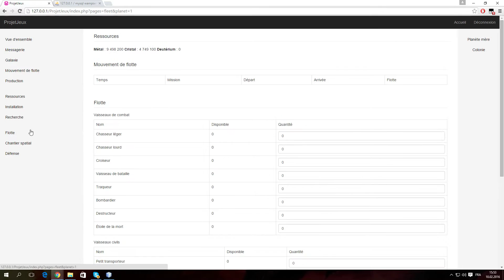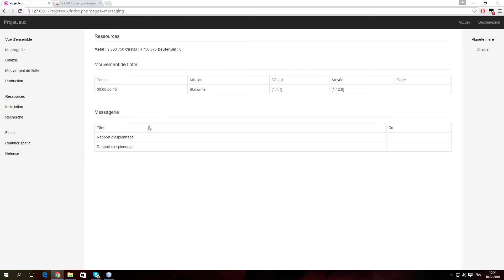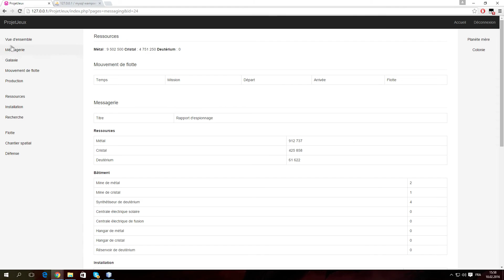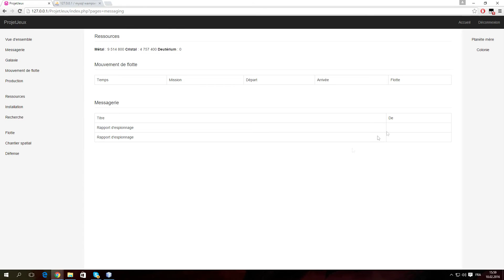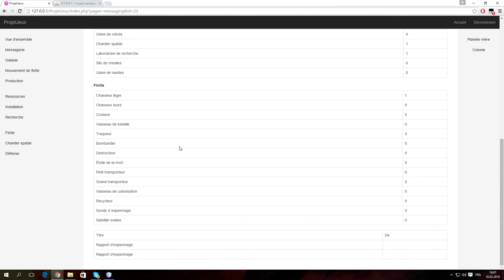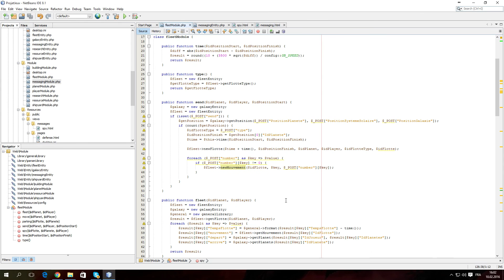Créer son jeu par navigateur : Partie 17 (L'espionnage)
Aujourd'hui aux programmes :
- Démonstration
- Explication